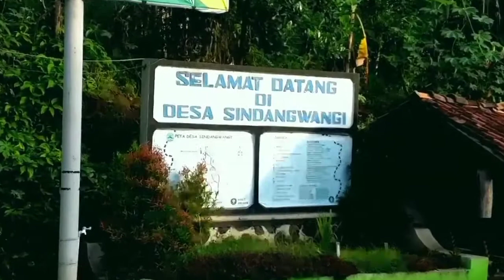Ubudnya Majalengka Ciboer pass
▶️A TOP IQ
D'CASTA ORGANIZER
TOUR & TRAVEL